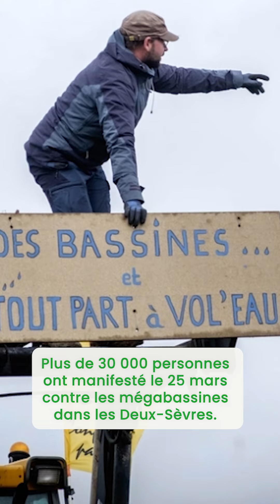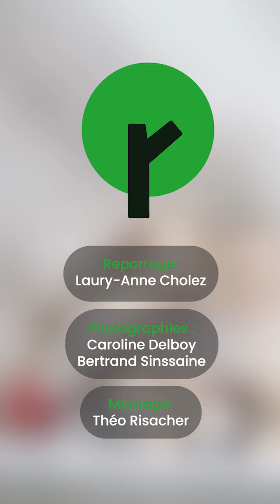À Sainte Soline contre les mégabassines, une mobilisation massive et fortement réprimée.